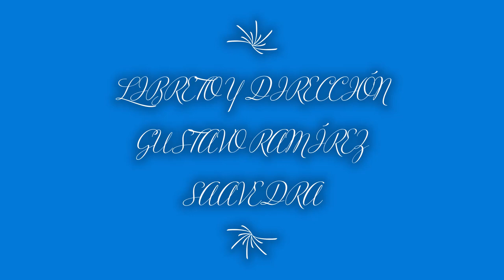ENDING SEXTA TEMPORADA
Here is the ending of sixth season of Mini World.